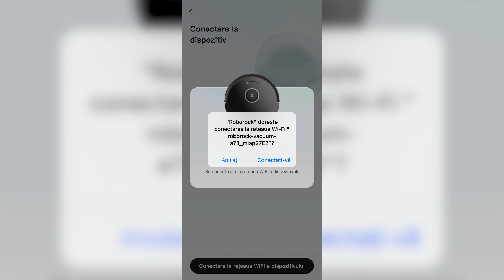🔥Cum face Roborock Q8 Max+ curățenie în locul tău! Review și ofertă Black Friday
📖 Roborock Q8 Max+ a sosit într-o perioadă perfectă, fix când nu mai aveam timp pentru curățenie din cauza muncii și a reducerilor de Black Friday. Acest aspirator robot s-a dovedit imediat extrem de util – cât timp eu mă ocupam de cumpărături, el făcea curățenie! O soluție completă, Q8 Max+ combină aspirarea și spălarea podelei, cu o putere de 5500Pa și o navigație LiDAR precisă. Configurarea prin aplicația mobilă e super simplă, iar funcțiile de evitare a obstacolelor asigură o curățenie impecabilă, fără întreruperi. Descoperă-l la reducere acum pe Altex.ro până pe 13 noiembrie!

Roborock Q8 Max+ review în limba română